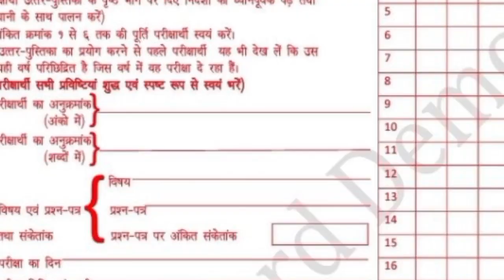Examiner ये 5 चीजें देखकर नंबर देता है ||how to write copy in exam ||Exam Mein copy Kaise likhen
hello doston welcome Tu my YouTube channel Arihant lecturer aaj kis video mein maine aapko bataya hai ki aapko board exam Mein copy Kaise likhna hai aur copy mein kya savdhaniyan bartani hai to aap puri video ko Jarur Dekhen